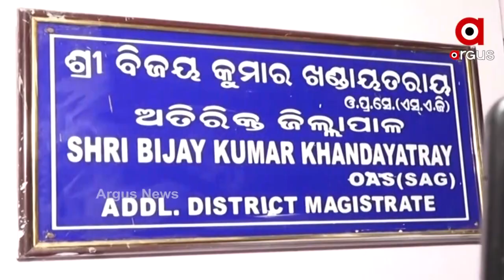ସରକାରଙ୍କ ମଦ ପ୍ରେମୀ ନୀତିକୁ ବିରୋଧ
କଟକ ସହରର ଜନବସତି ଓ ସମ୍ବେଦନଶୀଳ ଅଞ୍ଚଳରେ ମଦ ଦୋକାନ ଖୋଲିବାକୁ ବିରୋଧ କରି ଆଜି ନଗର ମହିଳା କଂଗ୍ରେସ ପକ୍ଷରୁ କରାଯାଇଥିଲା ଜୋରଦାର ଆନ୍ଦୋଳନ । ସରକାରଙ୍କ ବିରୋଧରେ ଲଗାଇଥିଲେ ନାରା । ଏହି ବିକ୍ଷୋଭ ପ୍ରଦର୍ଶନରେ ସହରର ଅନେକ ସାଧାରଣ ମହିଳା ମଧ୍ୟ ସାମିଲ ହୋଇ ସରକାରଙ୍କ ମଦ ପ୍ରେମୀ ନୀତିକୁ ଜୋରଦାର ବିରୋଧ କରିଛନ୍ତି।